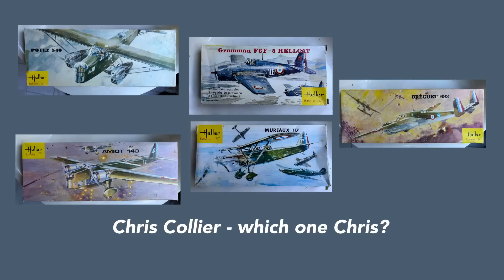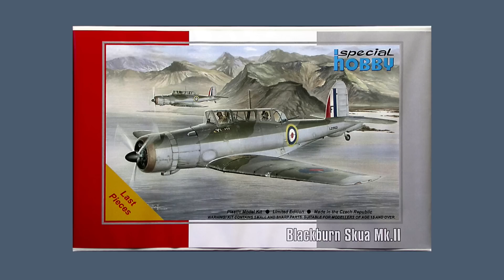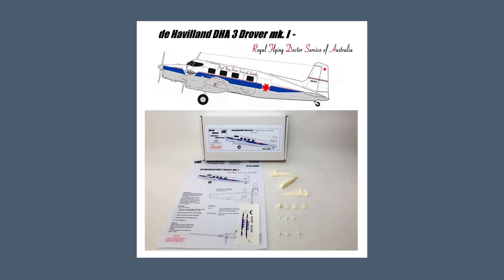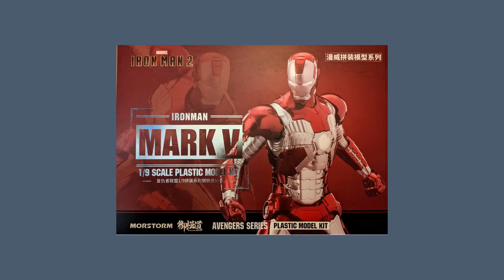MONDAY MATTERS! Gary's Stuff news and views of the model making world Ep.72 4th September 2023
00:00 Introduction
01:21 Live stream
02:47 Group Build News
04:46 History project
08:09 News and Rumour
12:29 On My Bench
14:31 Kit of the Week